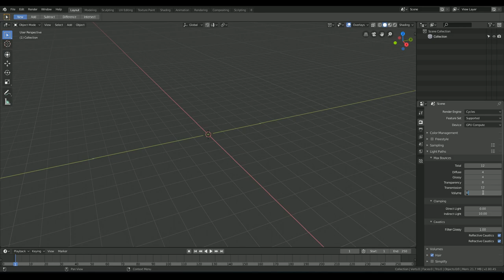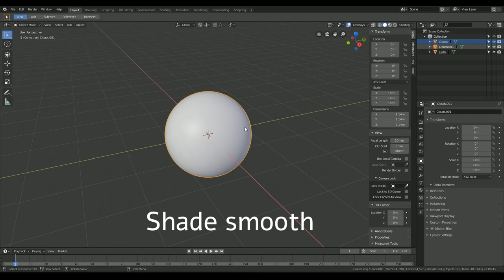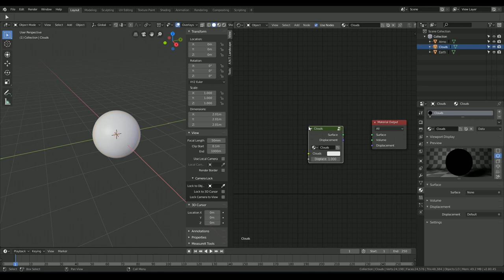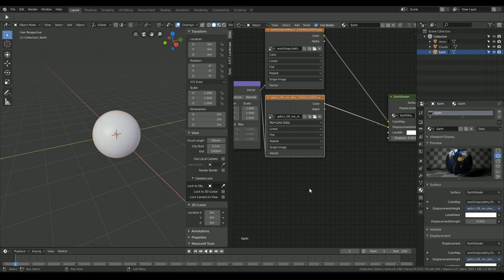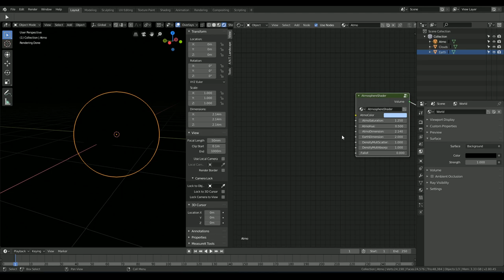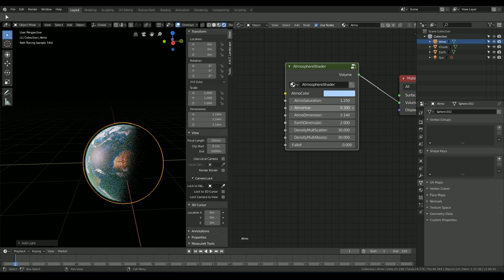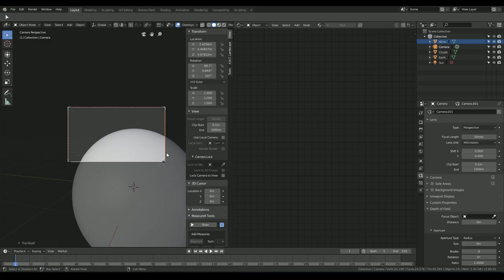How To Make The Earth in Blender 2.8 in 6 Minutes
This is a volume based, physically accurate Atmospheric Shader I made for Blender.
You can use in all your projects but I would like to see what your results look like, so sent me your results or link me in your videos.